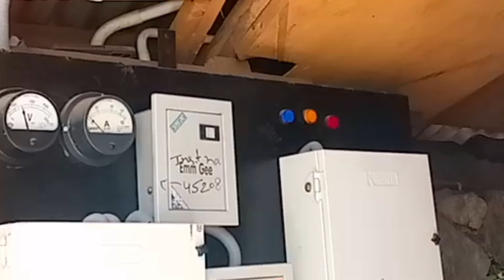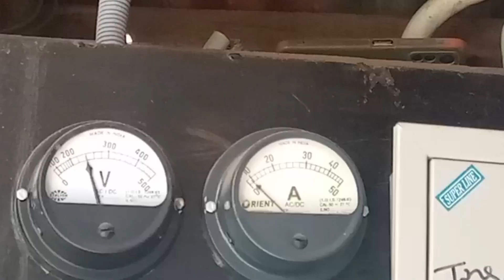russian girl's first time आई हिमाचल गुमने // जय देव भूमि हिमाचल प्रदेश